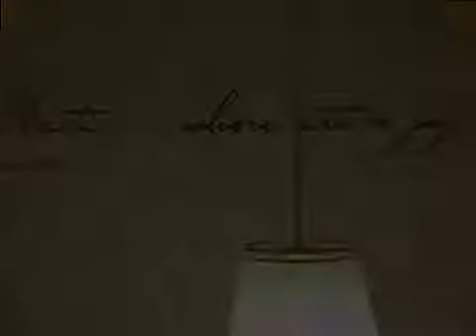Haiti Where Art is Joy - Best Western Premier Haiti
Miami Herald's Jaqueline Charles reports from Best Western Premier Petion-Ville Haiti. Interior Designer Pascale Theard is Interviewed. "Haiti, Where Art is Joy" - Selden Rodman

"Haiti's luxury brand hotel is a showcase for Haitian art" by Jacqueline Charles